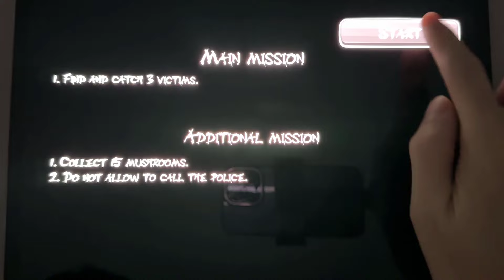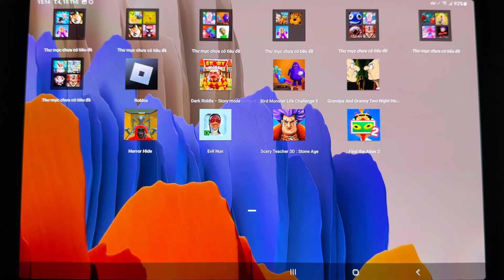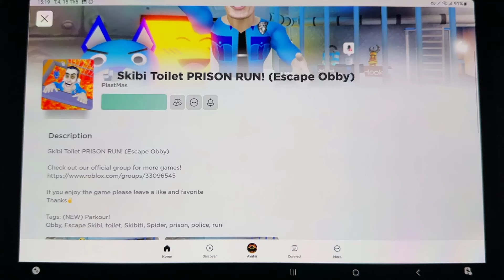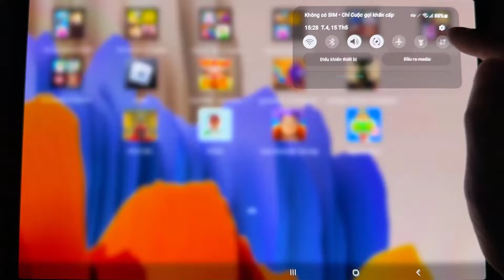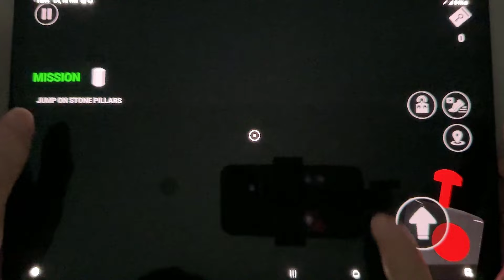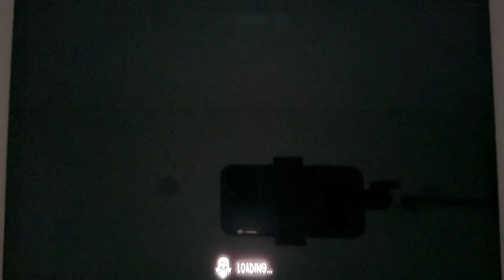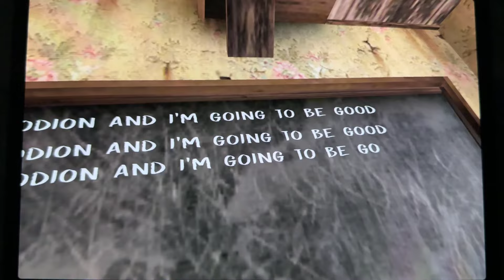Roblox,Dark Riddle - Story m...,Bird Monster Life Cha...,Grandpa And Granny...,Horror Hide,EvilNun